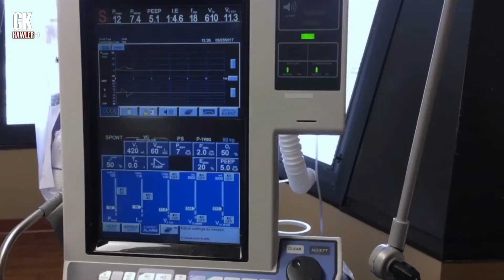hawkare rexraweke almane 2 8 2021